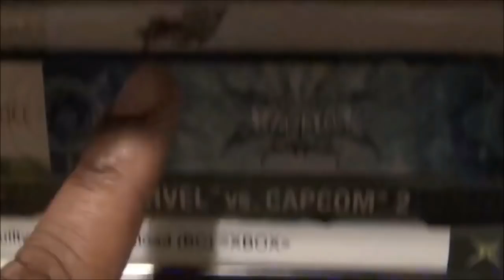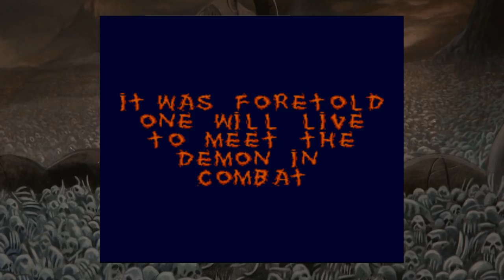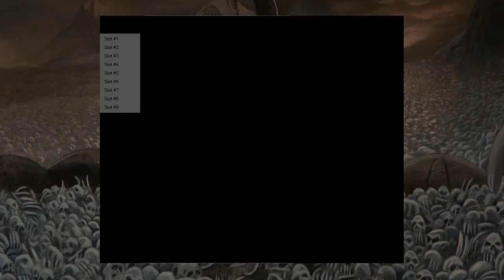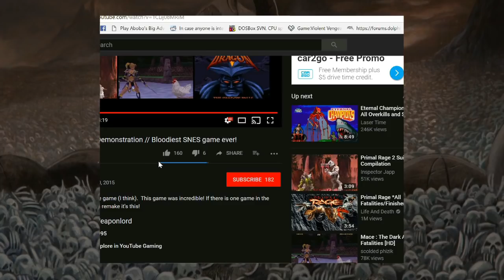Friday Night Fisticuffs - WeaponLord